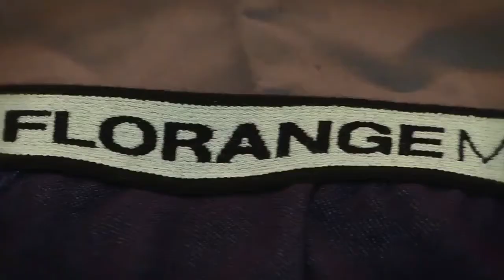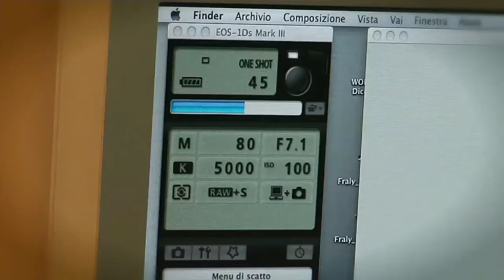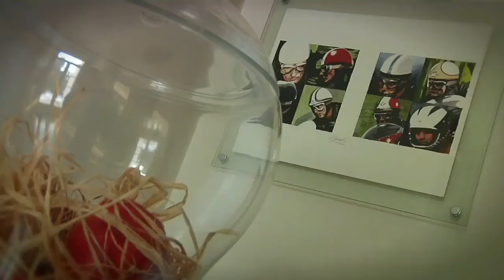Коллекция женского и мужского белья Florange Rendez-vousВыбери свой стиль Красоты!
🩱 Нижнее бельё Florange - это уникальное сочетание изысканного эксклюзивного дизайна, высокого европейского качества и безупречного комфорта.

Florange (Флоранж) – это марка нижнего_белья, правообладателем которой является компания из Швейцарии, входящая в состав транснационального холдинга De Agostini.

Штаб-квартира Флоранж находится во французской части 🇨🇭Швейцарии – Лозанне – поэтому все наши коллекции пропитаны духом 🇫🇷 французского шика и нацелены на тонких ценителей прекрасного в мире белья.

🔥 Мы являемся компанией, у которой есть подразделения во Франции и Германии, и создаем продукт, соответствующий высоким стандартам европейского качества.

🔥 Мы гарантируем высокое качество своей продукции.

Для создания нижнего белья Florange используются только самые проверенные и высокотехнологичные материалы.

⚙️ В процессе производства мы используем современные технологии и не устаем совершенствоваться и развиваться, достигая все новых и новых высот.

🛎 Мы не перепродаем продукцию других брендов.

Флоранж и Фаберлик это собственные лаборатории дизайна и производственные линии.

Все товары поступают на реализацию через собственную торговую и логистическую схему.

💎 Прямые поставки, быстрая доставка!
💎 Постоянное обновление и новинки!

♥️ Упростите себе жизнь!
♥️ Забудьте о стрессах и суете магазинов, сэкономьте свое время, силы и средства.

Вы можете ознакомиться с нашим каталогом и выбрать изысканные модели нижнего белья в уютной домашней обстановке.

✅ Мы предлагаем белье без посредников, на очень выгодных условиях.
✅ В своей работе мы используем индивидуальный подход к каждому покупателю.

♥️ Мы познакомим Вас с моделями и оформим заказ в соответствии с Вашими предпочтениями.

🥰 Вы оцените высокий уровень нашего обслуживания!
Просто напишите - «ХОЧУ»